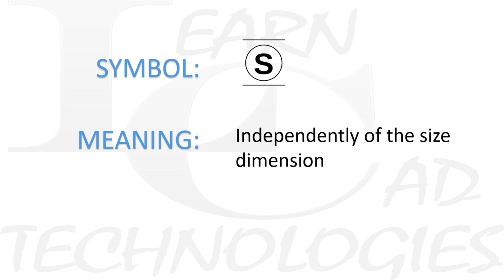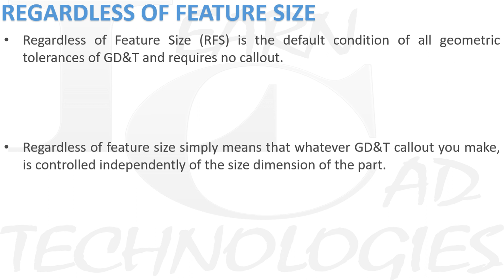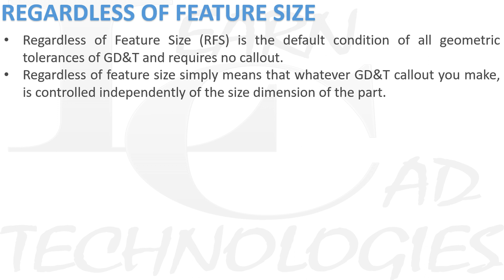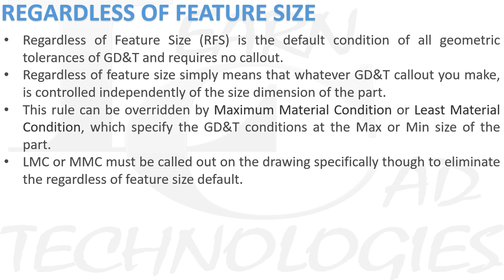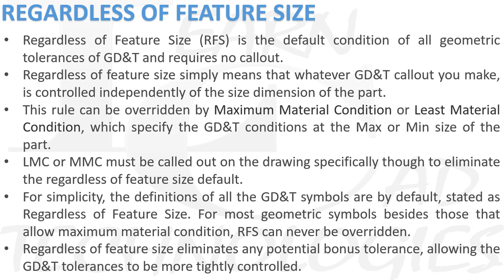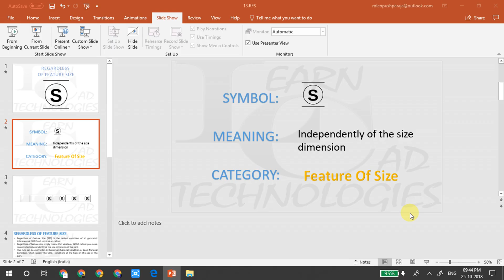GD&T In Tamil : Regardless Of Feature Size | Free Size | RFS